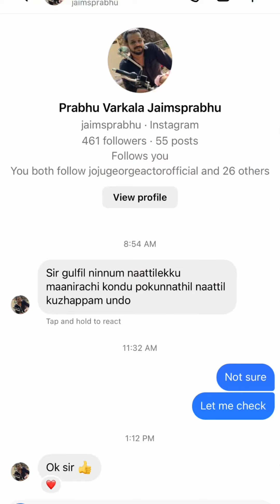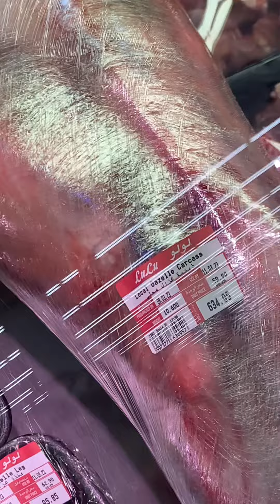Are we allowed to carry deer meat while travelling to India? മാനിറച്ചി നാട്ടിലേക്ക് കൊണ്ട്പോകുമ്പോൾ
ദുബൈയിൽ ഒരു കിലോ മാൻ ഇറച്ചിക്ക് 63 ദിർഹം അഥവാ 1400 രൂപയാണ്. ഒരു കിലോ മാൻ ഇറച്ചി വാങ്ങി വരട്ടി ഖുബൂസിന് ഒപ്പം നാട്ടിലേക്ക് കൊണ്ട് പോകാമോ ?

പ്രൊമോഷണൽ വീഡിയോ അല്ലെന്ന് ആരെ ആണയിട്ട് പറഞ്ഞാൽ നിങ്ങൾ വിശ്വസിക്കും.

Thank you Dr Shafi for the valuable info